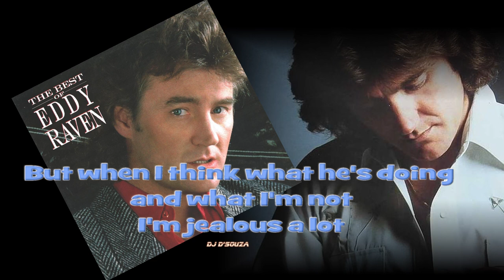Eddy Raven - Joe Knows How To Live (1988)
"Joe Knows How to Live"
is a song written by Troy Seals, Max D. Barnes and Graham Lyle,
Recorded by  Eddy Raven.
It was released in May 1988 as the second single from his compilation album
The Best of Eddy Raven.
The song was Raven's fourth number one on the country chart.
The single went to number one for one week and spent a total of fifteen weeks on the country chart